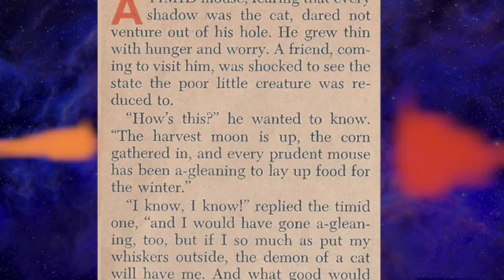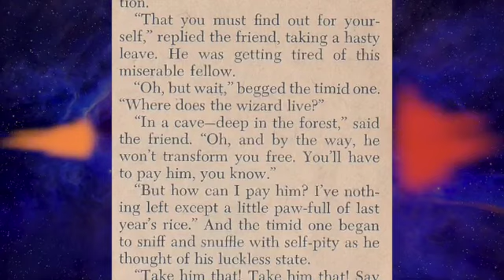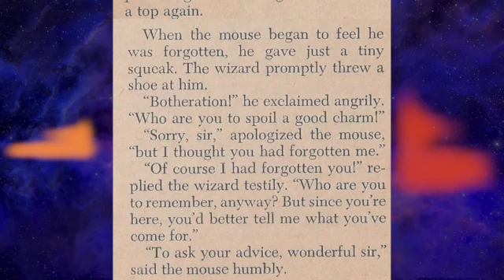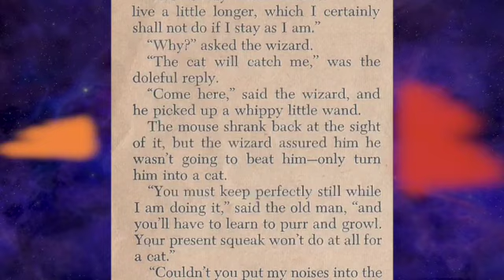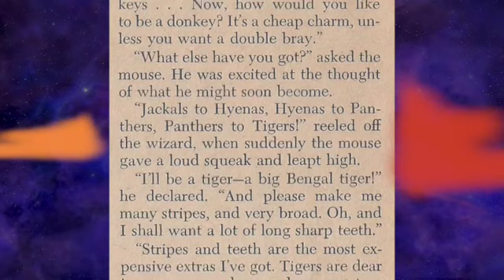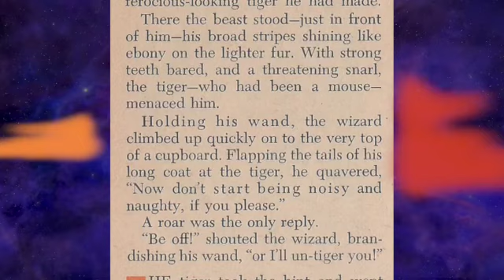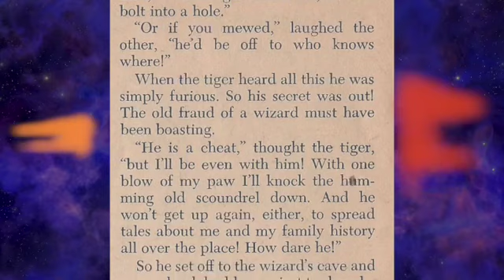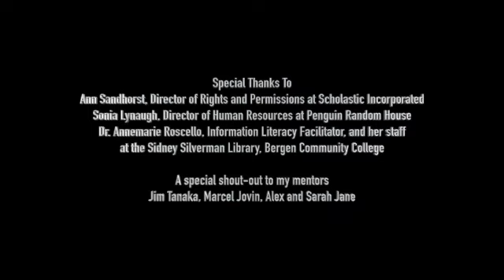The Mouse And The Wizzard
“The  Mouse and the Wizard”
A Hindu fable retold by Lucia Turnbull from Fairy Tales of India. Criterion Books Incorporated New York 1960 by permission of the publishers.

The complete”Mister Radio” podcast series series is available wherever you get your podcasts, including:

and